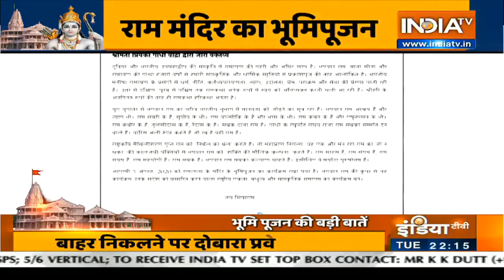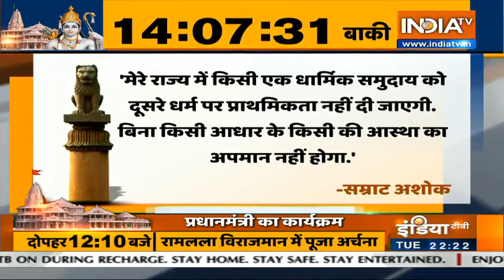'जय श्री राम' ने बदल दिया देश का सियासी नैरेटिव? | Special Report | IndiaTV